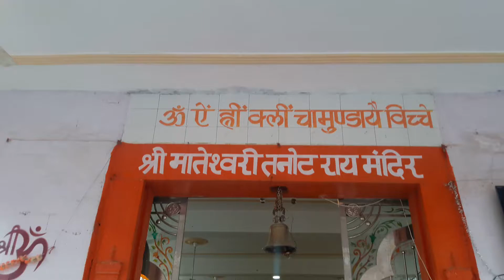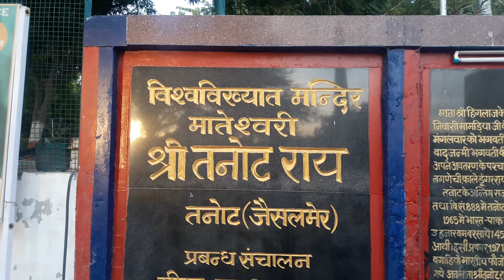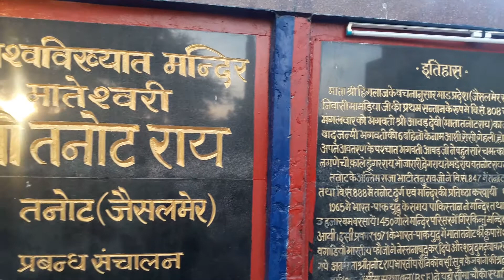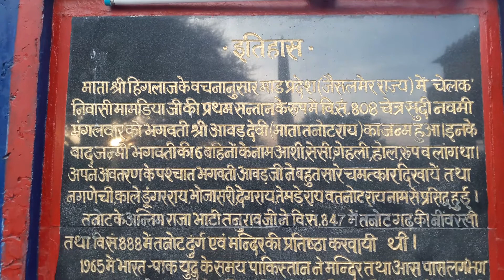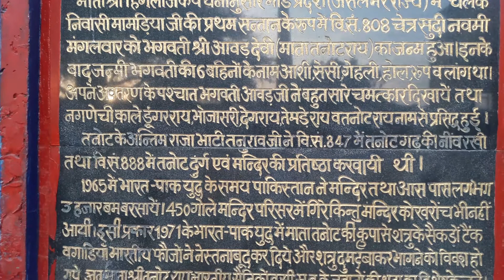तनोट मन्दिर द्वार (प्रोल)